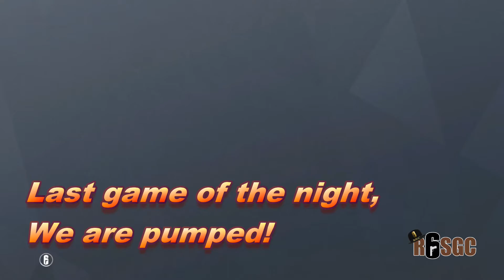R6SGC: Game Night OCT 23 2018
GAME NIGHT IS BACK! The best part of being a clan!